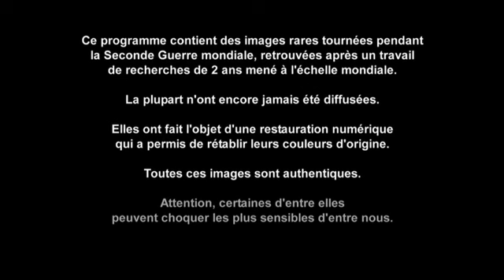WWII: LA GUERRE. LA VRAIE | bande annonce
WWII: LA GUERRE. LA VRAIE
bande annonce
France Télévision 2011